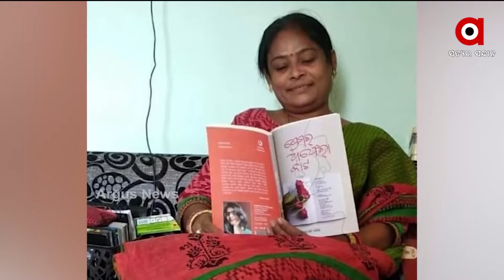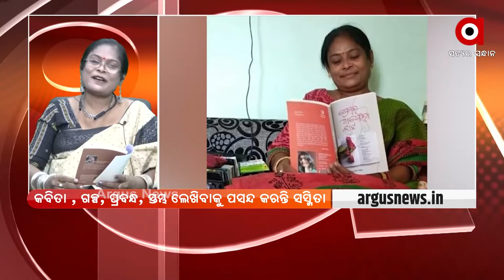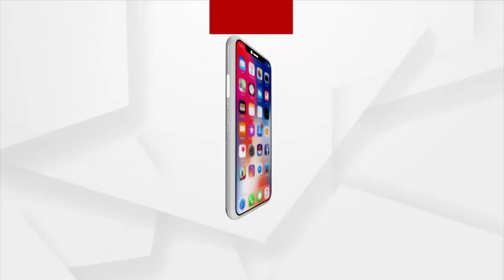ସତେଜ ସକାଳ : ଆଜିର ଅତିଥି ସସ୍ମିତା ପଟ୍ଟନାୟକ | 11 NOV 2021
ସତେଜ ସକାଳ :  ଆଜିର ଅତିଥି ସମ୍ବଲପୁରର ସସ୍ମିତା ପଟ୍ଟନାୟକ । ଜଣେ ଲେଖିକା ଭାବେ ପରିଚିତ। କବିତା , ଗଳ୍ପ, ପ୍ରବନ୍ଧ, ସ୍ତମ୍ଭ ଲେଖିବାକୁ ପସନ୍ଦ କରନ୍ତି ସସ୍ମିତା